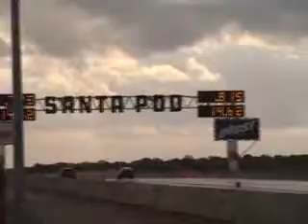130bhp Escort Estate Vs 170bhp N A Escort at Santa Pod 2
130bhp Escort Estate Vs 170bhp N A Escort at Santa Pod Race 2 Escortevolution